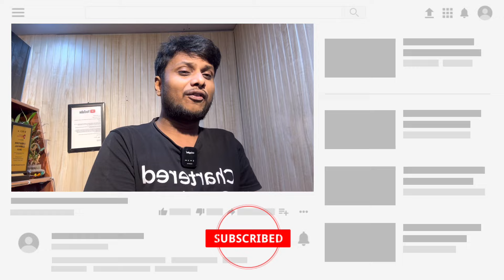ICAI Press Released CA final November 2024 Exams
live Demo :- How to Fill CA Final November 2024 Exam Form | CA final November 2024 Exam Form process

How to apply permanent exemption

1) icai announcement
2) CA final Nov 2024 Exams
3) icai news
4) CA news